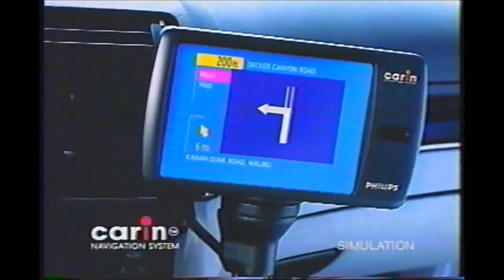Philips Magnavox Commercial 1997